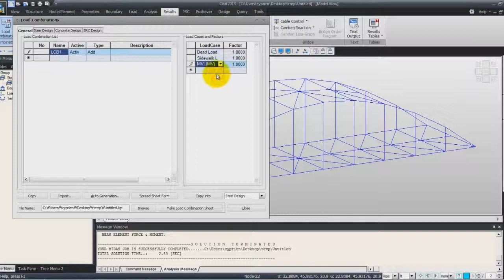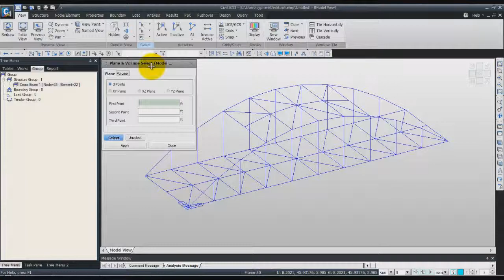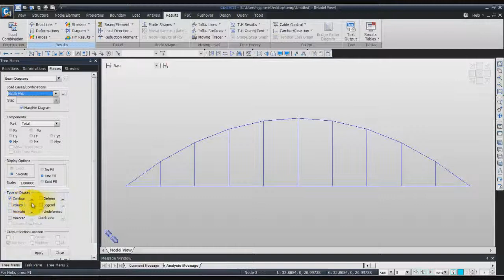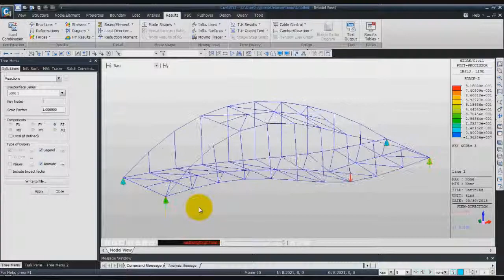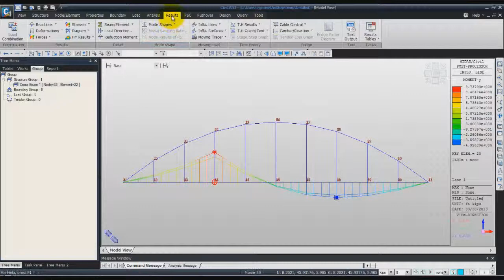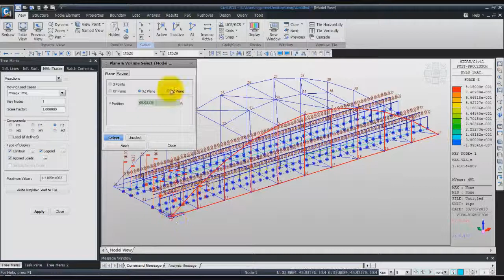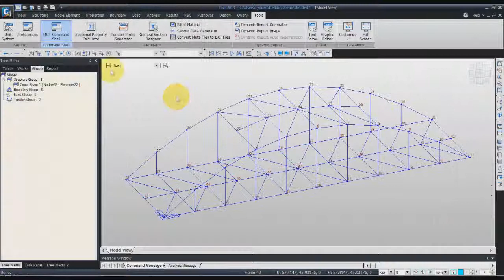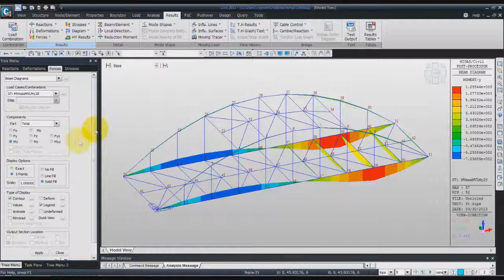01 Arch bridge- 04 results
Source: MIDAS Civil Engineering